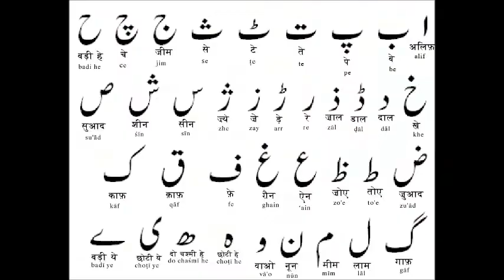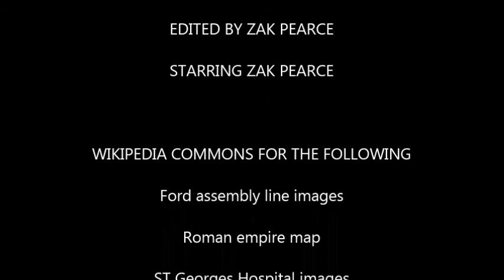Defending capitalism.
Suggest alternate methods of building a civilization in the chat.